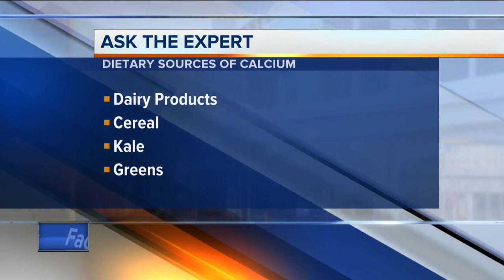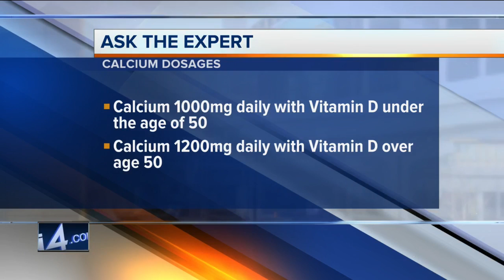Ask the Expert: Are calcium supplements safe?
Recent news regarding calcium supplementation and the increased risk of cardiovascular disease has raised concerns, prompting physicians to have their patients stop its use.